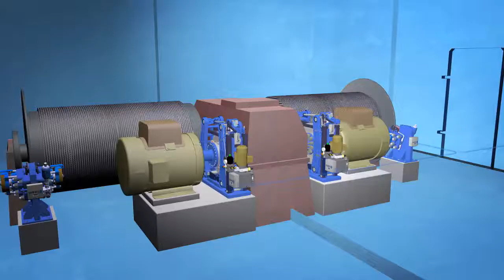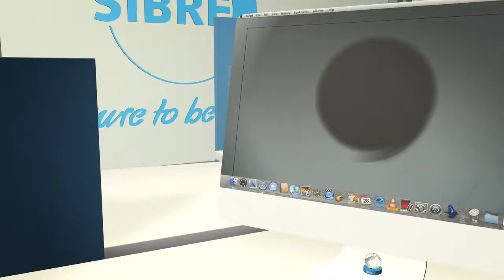SIBRE SMART v1 720p H264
SIBRE Siegerland Brakes SMART for monitoring SIBRE brakes remotely.  Container Canes, Mining, Metals